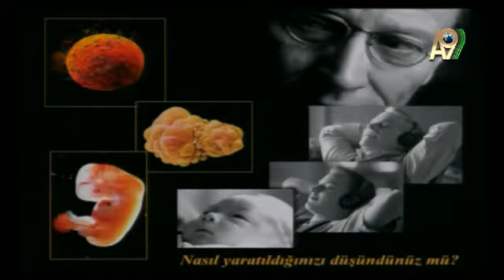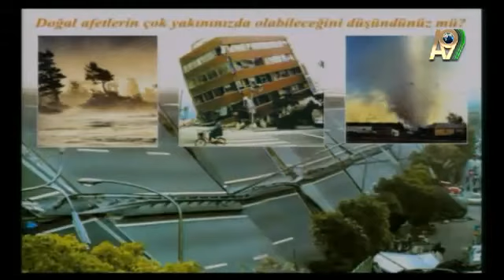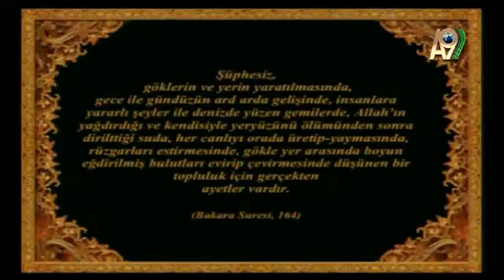ZİHİNSEL UYUŞUKLUKTAN KURTULMANIN YOLU NEDİR-